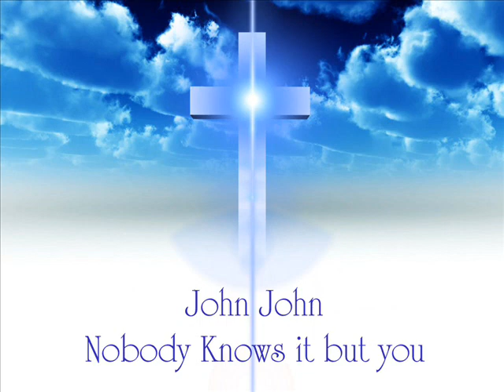John John - Gyspy Christain Music - Nobody Knows it but you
A song by Gypsy John John